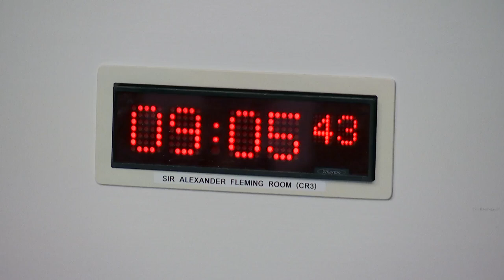Health, Social Care and Sport Committee - 21 February 2023